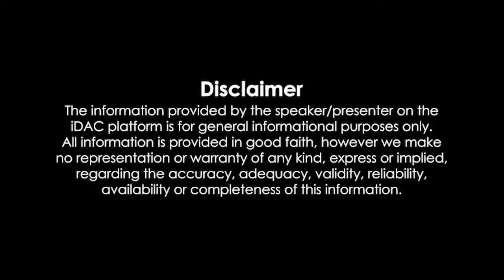Total Dhamaal Full Movie In Hindi 2023 HD 720p Review & Facts | Ajay Devgn, Anil Kapoor, Madhuri D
Total Dhamaal Full Movie In Hindi 2023 HD 720p Review & Facts | Ajay Devgn, Anil Kapoor, Madhuri D, Arshad W